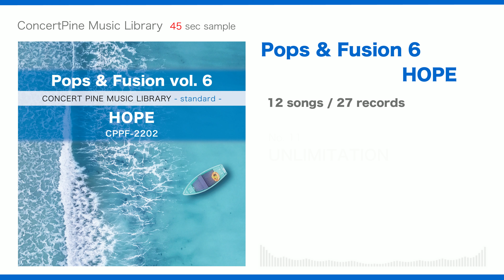Pops & Fusion vol. 6 - HOPE (standard series / ジャズフュージョン・ポップ)【ダイジェスト 45秒】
“フュージョン・ジャズユージョン” 系楽曲を収録した音源集の第６弾です。ポップで明るい楽曲や、クールでエッジの効いた楽曲など、ポップ調、ファンク調、ロック調、カントリー調といった多様なジャンルと組み合わせ、しっかりとした編成と構成で表現しております。当シリーズは  “Fusion” シリーズと “Pops” シリーズを統合した新しいシリーズとなっております。
standard series (スタンダード シリーズ) 音源をご使用いただきました放送番組の “二次利用 (DVDなどのビデオグラム・ネット配信・番組販売・展示放送、等) ” に関する “音源の使用料や許諾料” は全て無料となっておりますので、JASRACへの著作権処理のみでお使いいただけます。

■ ジャンル 傾向：フュージョン・ロックフュージョン・ジャズファンク・ジャズフュージョン
■ 方向性 傾向：パワフル・ウキウキ・スタイリッシュ
■ 雰囲気 傾向：明るめ・クール
■ 番組 傾向：生活情報・趣味教養・スポーツ

0:04  1.  HOPE  by Masayuki Anzai
0:50  2.  CARRY ON ABOUT  by Masahiro Ogura
1:36  3.  GREEN AFTERNOON  by Masayuki Anzai
2:22  4.  CYBER PUNK FUNK  by Masahiro Ogura
3:08  5.  HAVE A GOOD TIME !  by Masayuki Anzai
3:54  6.  FORMATION FLYING  by Hitoshi Umemura
4:40  7.  AQUA  by Yasunari Takiguchi
5:26  8.  GIANT SLALOM  by Hiroshi Yamamoto
6:12  9.  WHEN I SMILE  by Masahiro Ogura
6:58  10.  CITY OF DREAMS  by Masahiro Ogura
7:44  11.  UNLIMITATION  by Keita Miyahara
8:30  12.  PEACEFUL DAYS  by Yasunari Takiguchi